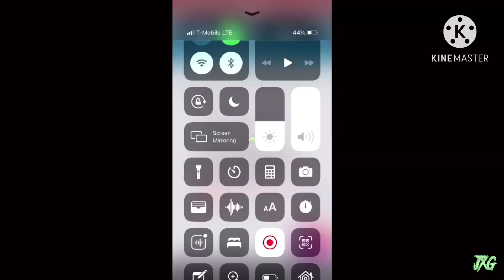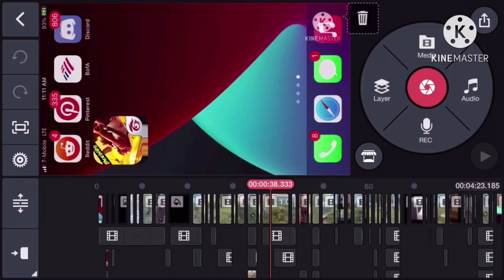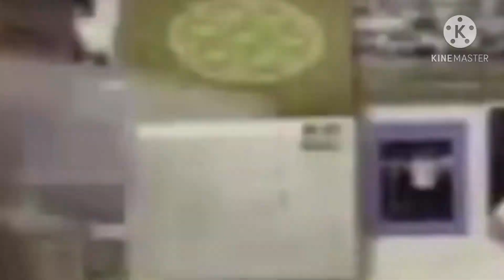FREE FIRE AimBot.EXE 1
Hey guys this video took 6 hours to edit yes 6 HOURS so if you enjoyed this make sure to like 👍 the video if this video gets to 80 likes 👍 then ill make another video like this and make sure to do those steps that was said in the video if you want to be part of the giveaway so yeah. if you're new to my channel like 👍 the video subscribe to my channel and turn on post notifications bell 🔔  so yeah i make good content I'm uploading daily now too!

1. Like the Video
3.Comment Done~ Good Luck!

My UserName on Free Fire
~UN-JoshXGhostYT
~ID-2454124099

~Game Recorder- IOS iPhone Screen Recorder
~Editor-Kinemaster

~~~your bro JG

tags (ignore i guess lol)